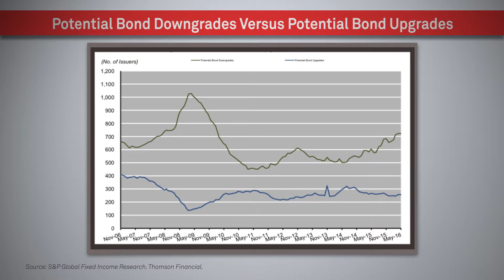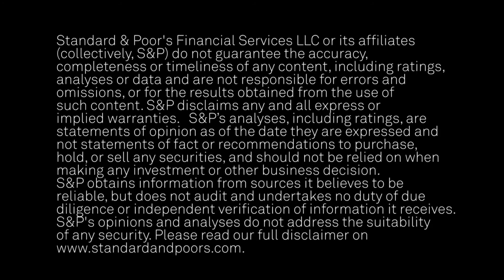Potential Downgrades At Six Year High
The number of potential downgrades remains at 724 as of May 31, a level last surpassed in February 2010. In this Credit Matters TV segment, Associate Director Gregg Moskowitz explains the key trends and data points.